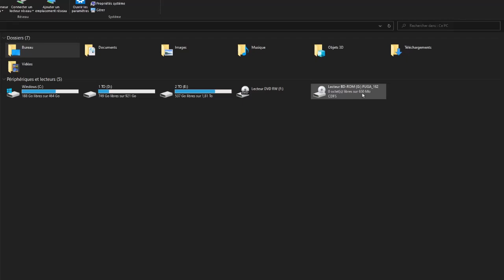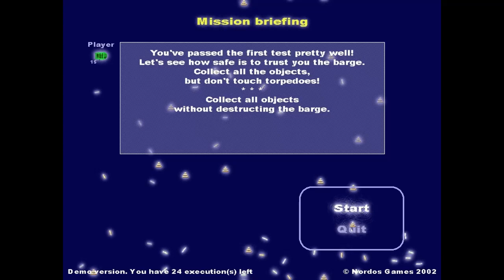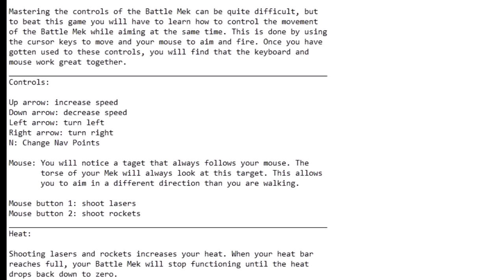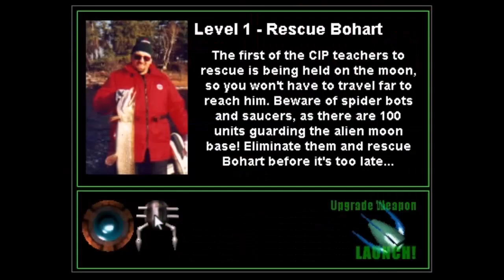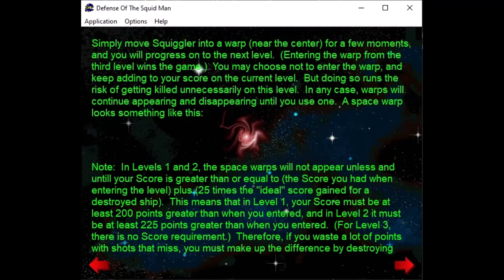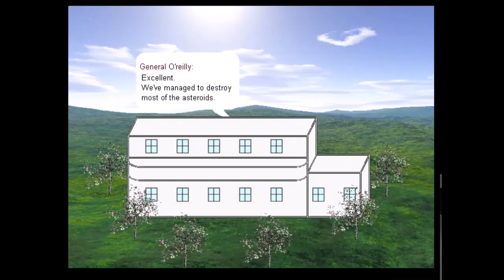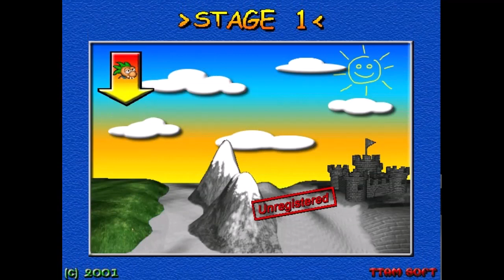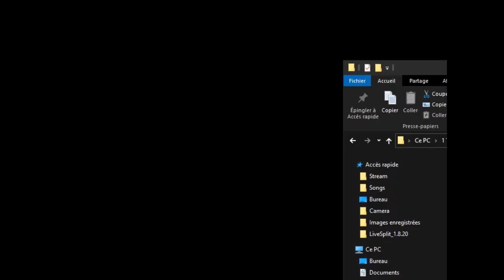75 DEMOS D'ACTION ??? (Review Gamer Collector CD2)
2 Ans après, le CD2 avec des démos d'action